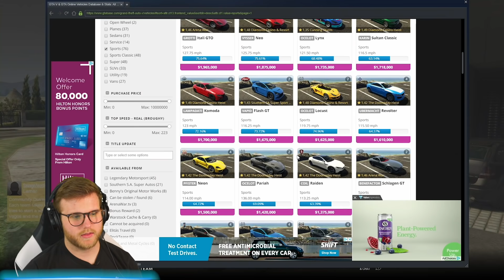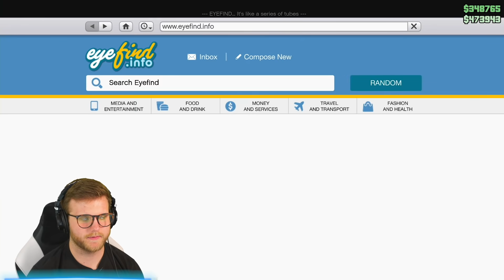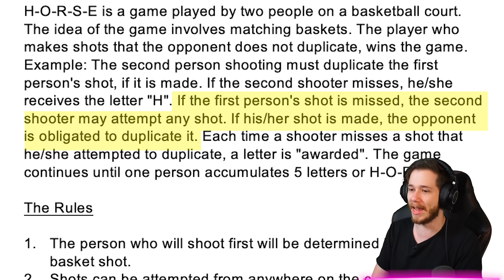Playing HORSE With Sports Cars! | GTA5